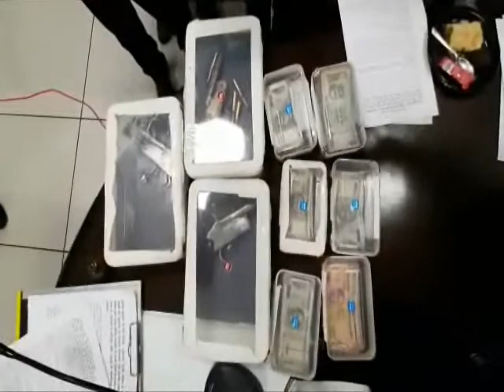KHULASA LOOTERE ARREST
सहारनपुर में चिकित्सक व बंधन बैंक के कर्मचारी के साथ हुई लूटपाट के मामले में पुलिस ने तीन शातिर लुटेरों को किया गिरफ्तार, पुलिस ने लुटेरों के पास से नकदी, बाइक व अवैध हथियार किए बरामद, पांच दिन पूर्व चिकित्सक व बैंक कर्मचारी से की थी लूटपाट, थाना सरसावा पुलिस व अभिसूचना विंग की टीम ने अंडरपास के पास से किया गिरफ्तार
 पुलिस को उस वक्त बड़ी सफलता हाथ लगी जब पुलिस ने चिकित्सक व बंधन बैंक के कर्मचारी से हुई लूटपाट के मामले में तीन शातिर लुटेरों को गिरफ्तार कर लिया, इन लुटेरों के पास से पुलिस ने अवैध हथियार सहित नकदी बरामद की है, बदमाशों ने पांच दिन पूर्व चिकित्सक की क्लीनिक पर जाकर की थी लूटपाट, आपको बता दें थाना सरसावा क्षेत्र के डॉक्टर दिनेश राय निवासी बंगाली क्लीनिक नकुड रोड थाना सरसावा जो कि अपनी क्लीनिक पर बैठे हुए थे तभी तीन बदमाश उनके क्लीनिक पर आए और हथियारों के बल पर उनसे लगभग तेरह हजार रुपए की नगदी लूटकर फरार हो गए थे, वहीं दूसरी और ग्राम अगवानहेड़ा सड़क पुख्ता से ललित कुमार पुत्र रमेश कुमार निवासी ग्राम भगवानपुर हरिद्वार जो कि बंधन बैंक में कार्य करता है, रोज की भांति पैसे की वसूली कर जब वह सरसावा की ओर लौट रहा था तभी बाइक सवार बदमाशों ने हथियारों के बल पर उससे 87 हजार रुपए लूट लिया और फरार हो गए, जिसको लेकर थाना सरसावा पुलिस व अभिसूचना विंग की टीम ने कल्याणपुर वाले रास्ते पर निर्माणाधीन अंडरपास के पास से तीन शातिर लुटेरों नदीम पुत्र मोइनुद्दीन निवासी ग्राम मोहितपुर, मोहम्मद भूरा उर्फ मुकम्मिल पुत्र इकराम निवासी ग्राम श्रीचंदी थाना भगवानपुर जनपद हरिद्वार व इकबाल पुत्र मंगता निवासी ग्राम नवादा थाना सरसावा को गिरफ्तार कर लिया पुलिस लाइन के पास से ₹40000 की नगदी सहित तीन तमंचे वह बिना नंबर की दो बाइक बरामद की है पकड़े गए बदमाशों का अपराधिक इतिहास है

घटना का खुलासा करते हुए एसएसपी दिनेश कुमार पी ने बताया की सरसावा थाना क्षेत्र में बदमाशों ने कुछ दिन पूर्व एक चिकित्सक व बंधन बैंक के कर्मचारी से लूटपाट की थी, जिसको लेकर एक टीम गठित की गई थी दोनों घटनाओं के संबंध में पुलिस ने तीन बदमाशों को गिरफ्तार किया है, जिसमें दो बदमाश जनपद हरिद्वार उत्तराखंड के रहने वाले हैं तो वहीं एक बदमाश सरसावा थाना क्षेत्र का रहने वाला है, उनके पास से लूटी गई नकदी व बाइक बरामद हुई है, गिरफ्तार करने वाली टीम को एसएसपी ने दस हज़ार रुपए नगद इनाम देने की घोषणा की है